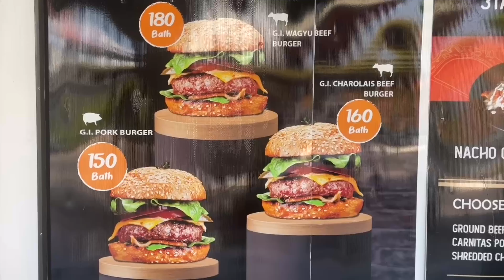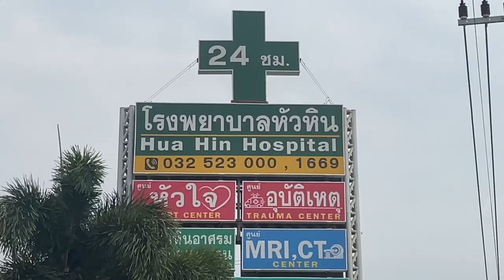Hua Hin, Thailand Retirement.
Hua Hin is an amazing and budget friendly seaside town in Thailand that is extremely popular tourist and retirement destination. It was voted by Forbes magazine as one of the best places to retire in 2024.